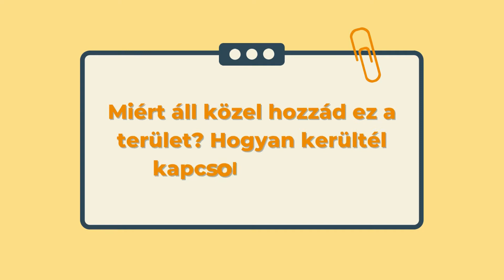Kreatív kódolás az imagiLabs-szel - Engame Nyári Rövid Képzések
Bemutatkozik Szabó Janka, a Kreatív kódolás az imagiLabs-szel kurzus oktatója.
A kurzus időpontjai:
1. kurzus: Július 11-14. (délután)
2. kurzus: Augusztus 1-4. (délután)
Jelentkezés és további részletek: